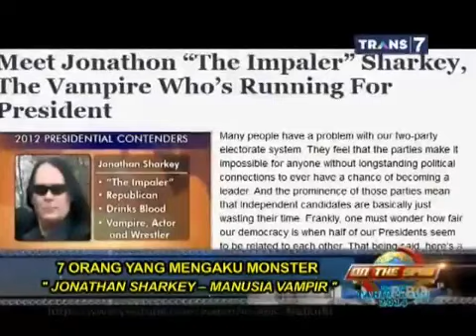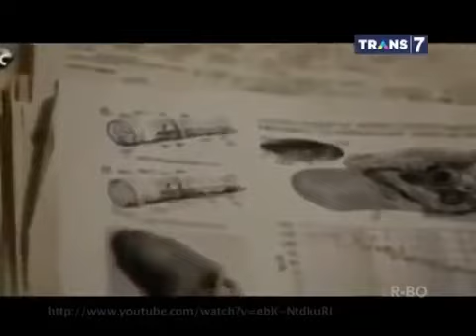On The Spot Trans 7 - 7 Orang Hebat yang Mengaku Dirinya Monster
On The Spot  Trans 7 -  7 Orang yang Mengaku Monster